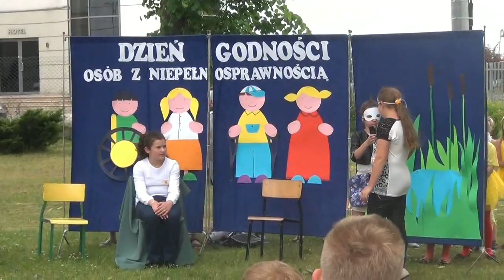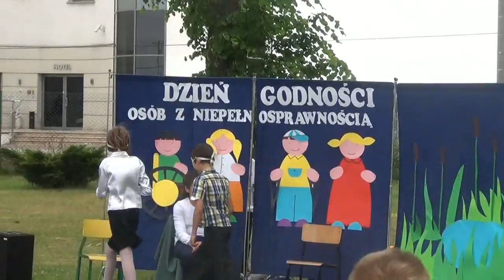Dzień Godności Osób Niepełnosprawnych w Micigoździe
„Więcej nas łączy niż dzieli” to hasło doskonale podsumowuje Dzień Godności Osób Niepełnosprawnych, który obchodziliśmy 10 kwietnia.